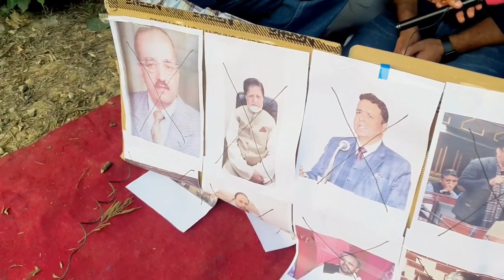Jammu University student observe Fatiha Khawani for their representatives